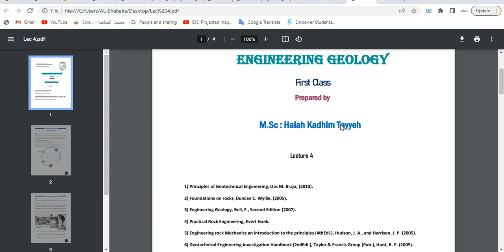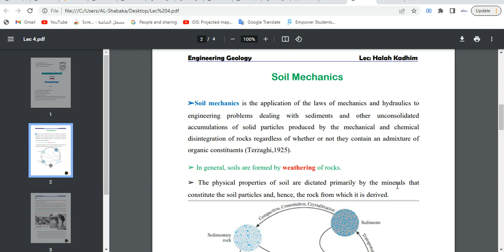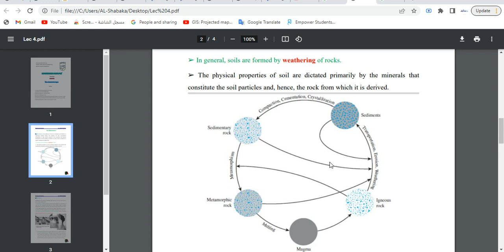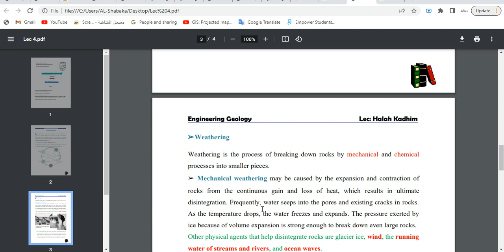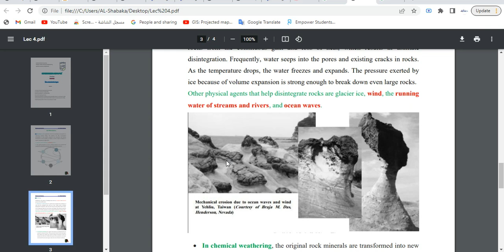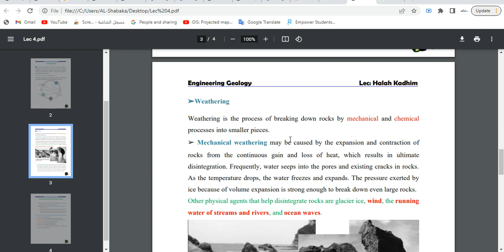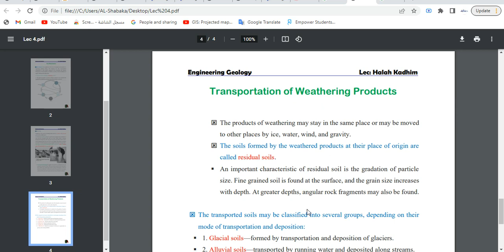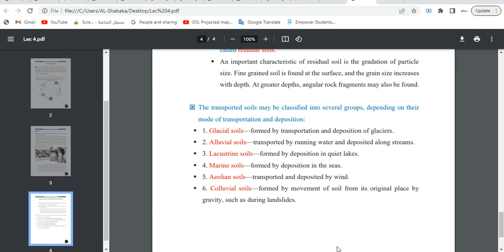Lecture 4: Soil Mechanics